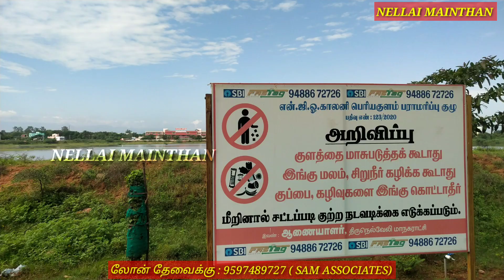உடன் பேசினால் நன்றாக வளரும்/வேளாண் ஆராய்ச்சியாளர் கருத்துsavetrees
மரங்கள் உடன் பேசினால் நன்றாக வளரும்.. ஆச்சரியமான உண்மைகள்... அனைவருக்கும் பகிரவும்.. நன்றி..

3) கழுகு பார்வையில் திருநெல்வேலி புதிய பேருந்து நிலையம் / Tirunelveli New Busstand buyer and Eagle view :

4)நெல்லை தாமிரபரணி ஆற்றங்கரையில் 18 வகை மூலிகைகள் கொண்ட மருத்துவ பூங்கா.. முழு விபரங்கள் குறித்த வீடியோ காணத்தவறாதீர்கள்...

5) திருநெல்வேலி டிரேடு சென்டர்